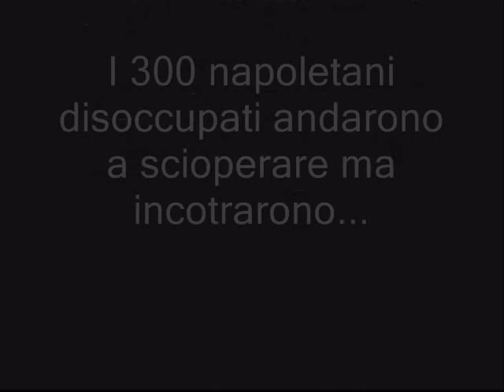300 Disoccupati (dialetto napoletano)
Tutti a scioperare per avere un posto di lavoro.
parodia 300